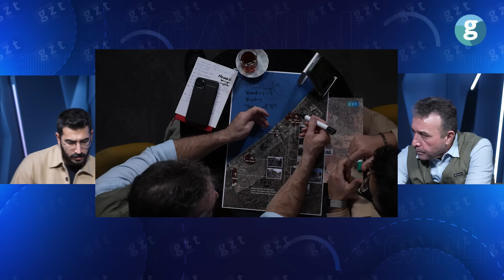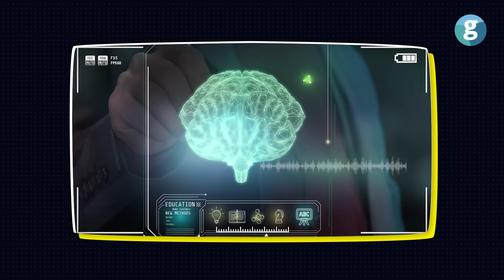Hamas’ın İsrail’i durduran planı: Abdullah Ağar anlatıyor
GZT Haber Merkezi'nden herkese merhabalar, bu özel yayınımızda güvenlik uzmanı Abdullah Ağar'ın değerli bilgileri eşliğinde İsrail kara harekatının derinliklerine iniyoruz. Savaş alanından stratejik analizler ve çarpıcı harita gösterimleriyle dolu bu programda, İsrail ordusunun karşılaştığı zorlukları, Hamas'ın pusu ve baskın stratejilerini, geri çekilmelerin ardındaki gerçekleri ele alıyoruz.

  Orduların meskun mahallerdeki karşılaşmalarından, tank birliklerinin manevralarına, taktiksel akınlarından, sivillerin yaşam alanlarına kadar pek çok kritik konuyu masaya yatırıyoruz. İsrail'in tank taburlarıyla yürüttüğü operasyonlardan, Hamas'ın sivil toplum üzerindeki etkilerine ve tünellerin savaş stratejisindeki kilit rolüne kadar, harita üzerinde detaylı bir inceleme sunuyoruz.

Güvenlik politikaları ve askeri stratejiler konusunda fikir yürüten herkes için kaçırılmaması gereken bu program, sıcak çatışma bölgelerinden en son bilgileri ekrana taşıyor. Şimdi, bu çarpıcı analizin detaylarına dalalım ve bu karmaşık çatışma ortamının altını çizelim. İyi seyirler.

00:00 Giriş
02:14 Hamas'ın pusuları İsrail tarafında nasıl karşılık buluyor?
07:14 Hamas nasıl pusu kuruyor?
08:56 İsrail askerleri İsrailli rehineleri nasıl vurdu?
13:36 Z ve V pususu nedir?
17:29 Yüksek rütbeli kişiler neden sahanın en sıcak noktasında?
24:08 Tuzak konusu nasıl değerlendirilebilir?
28:30 ABD ve İsrail'in planı ne?
33:22 Hamas'ın eylemleri gidişatı nasıl etkiler?